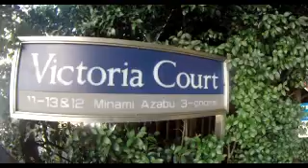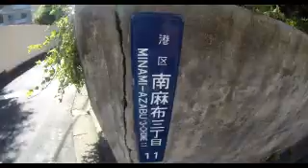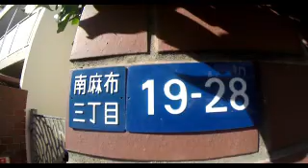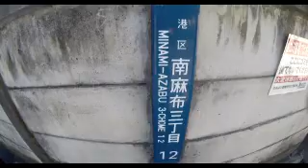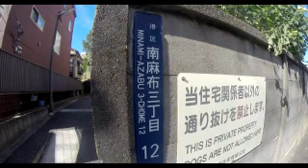#2893 MINAMIAZABU 3-chome,Minato City ～南麻布 三丁目①（港区）